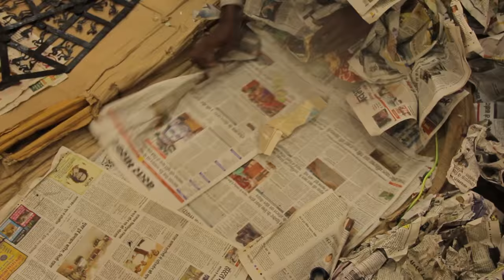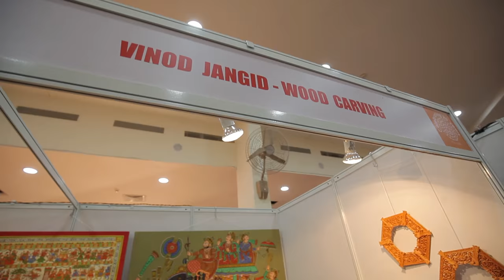Paramparik Karigar Exhibition 2016